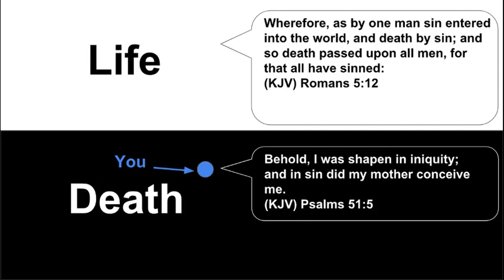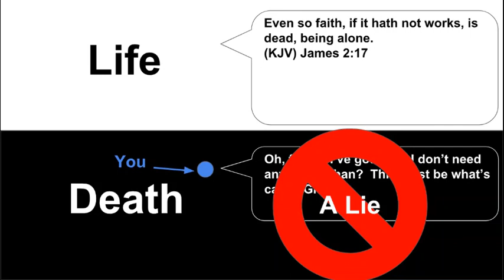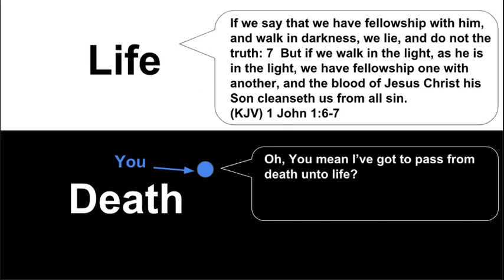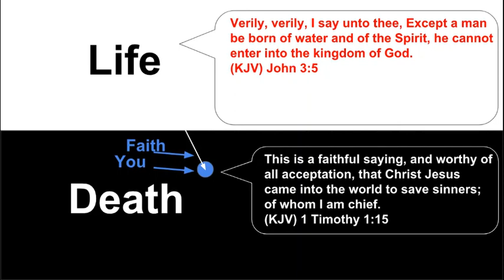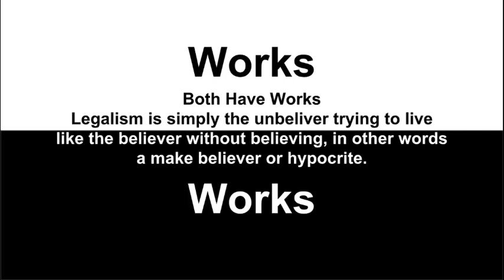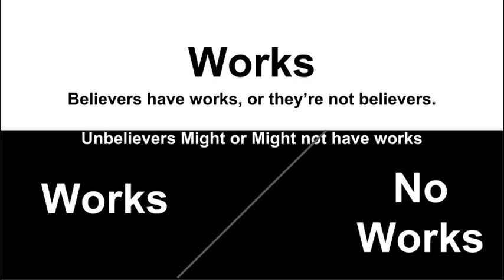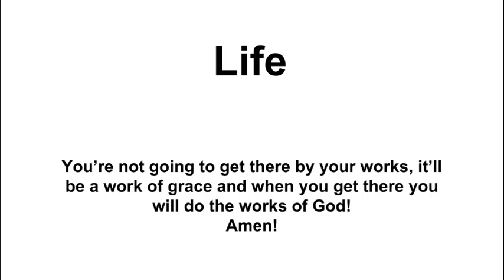Grace VS Legalism "You must be born again"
A short illustration to explain grace and legalism and how they aren't what most people think.  I pray God will reveal this truth to your heart.